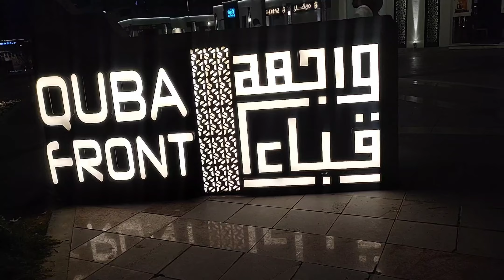Walking From Masjid Nabwi SAWW To Masjid Quba On Beautiful Track Applying Sunnah |Part 1|FaisalTahir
امید کرتا ہوں کہ آپ سب خیریت سے ہوں گے
انشاء اللہ آج ہم آپ کے ساتھ شیئر کریں گے مسجد نبوی صلی اللہ علیہ وسلم سے سے مسجد قباء تک پیدل سفر ۔ جو کہ نبی کریم صلی اللہ علیہ وسلم کی سنت  ہے  ہفتے والے دن آپ صلی اللہ علیہ وسلم اہتمام کیا کرتے مسجد نبوی صلی اللہ علیہ وسلم سے صبح کی نماز پڑھ کر پھر پیدل چلتے مسجد قباء کو ۔ کھبی پیدل چلتے اور کھبی اونٹنی پر ۔ مسجد قباء اسلام کےی پہلی مسجد ہے ۔ جب آپ صلی اللہ علیہ وسلم مکہ مکرمہ سے ہجرت کر کے آئے تو آپ صلی اللہ علیہ وسلم نے اس مسجد کی خود بنیاد رکھی
مسجد قباء میں دو رکعت نفل پڑھنے سے قبول ہوئی عمرہ کا ثواب ملتا ہے ۔ یہ ایک ہی راستہ بنا ہوا ہے مسجد نبوی صلی اللہ علیہ وسلم سے مسجد قباء تک جس کو ممشا قباء ، دربا سنا ، قباء ٹریک بھی کہا جاتا ہے ۔ یہ انتہائی خوبصورت ٹریک ہے اس کا فاصلہ تقریباً 3 کلومیٹر ہے ۔  اس ویلاگ کے 2 حصہ ہے ۔ یہ پہلا حصہ ہے ۔
 ۔ ویلاگ کو خود بھی دیکھے اور دوستوں کے ساتھ شیئر ضرور کریں ۔ اور چینل کو سبسکرائب کرنا نہ بھولیں شکریہ ❤️

06/12/1444
25 جون 2023